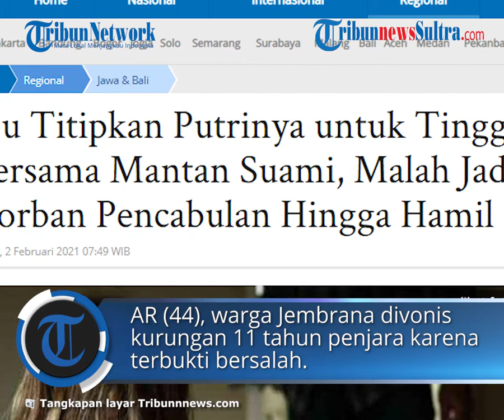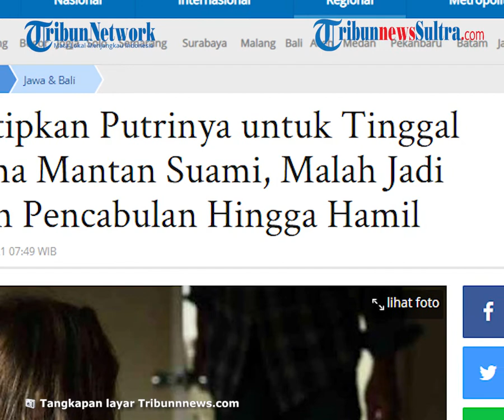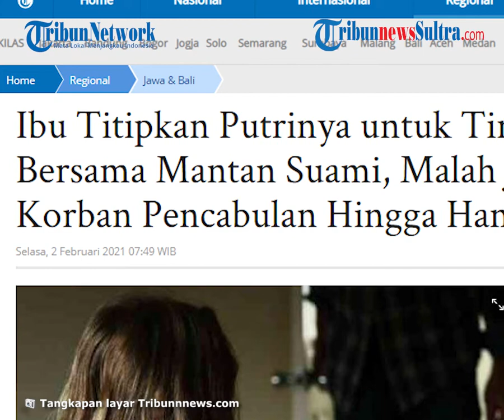Ibu Ttitp Putrinya Tinggal Bersama Mantan Suami di Bali, Malah Dicabuli Ayah Kandung hingga Hamil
TRIBUN-VIDEO.COM, JEMBRANA - AR (44), warga Jembrana divonis kurungan 11 tahun penjara karena terbukti melakukan hubungan terlarang dengan anak kandungnya berulangkali.

Kasipidum Kejari Jembrana, I Gede Gatot Hariawan mengatakan, terpidana dihukum 11 tahun melalui vonis majelis hakim PN Negara.

Terpidana terbukti menyetubuhi putri kandungnya berinisial R (21).

Beberapa kali terpidana melakukan hubungan terlarang itu hingga anaknya hamil.

"Terpidana terbukti melanggar pasal 8 Undang-undang 23 tahun 2004 tentang penghapusan kekerasan dalam rumah tangga," ungkap Gede Gatot Hariawan, Senin (1/2/2021).

Gatot menjelaskan, sidang dipimpin Ketua Majelis Hakim PN Negara Fakhrudin Said Ngaji.

Vonis dijatuhkan lebih tinggi dari tuntutan jaksa.

Sebelumnya, jaksa menuntut selama 10 tahun penjara, karena terpidana melakukan pemaksaan hubungan seksual yang dilakukan terhadap orang yang menetap dalam lingkup rumah tangga.

"Tuntutan hukuman berat itu karena korban adalah anak kandungnya," tegasnya.

Dijelaskan Gatot, kasus ini berawal pada Maret 2020 lalu.

Korban tinggal bersama terpidana, karena ibunya menikah lagi dan tinggal bersama suami barunya.

Ibu kandungnya menitipkan korban kepada ayah kandungnya.

Pasalnya, ibunya pindah ke Riau bersama suami barunya.

Ibunya tidak ingin anaknya yang sudah gadis tinggal bersama bapak tirinya karena takut terjadi sesuatu.

"Sejatinya ibu korban percaya karena takut anaknya ketika tinggal dengan bapak tiri maka akan terjadi sesuatu. Malah kasus ini muncul atau persetubuhan terjadi bapak kandungnya yang melakukan," bebernya.

Gatot menambahkan, pihaknya menerima putusan majelis hakim.

"Kami atas putusan itu menerima," ujarnya.

Artikel ini telah tayang di tribun-bali.com dengan judul Ibu Titip Putrinya ke Mantan Suami di Bali, R Malah Jadi Korban Hubungan Terlarang,
Penulis: I Made Ardhiangga Ismayana